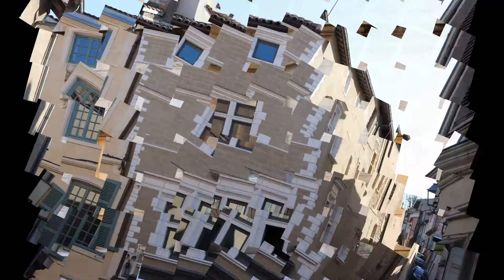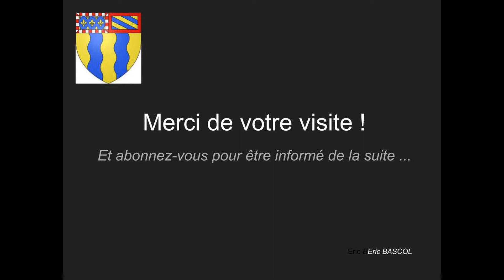Cluny - Saône et Loire - Bourgogne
Visite du village de Cluny à côté de la célèbre abbaye